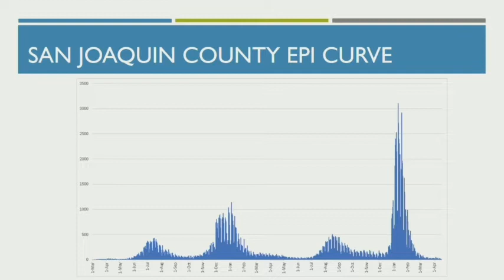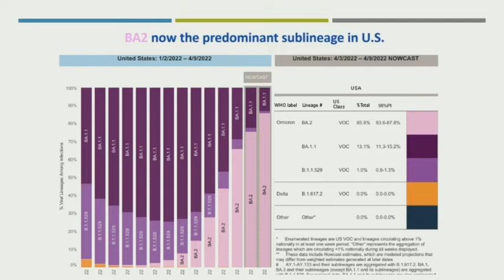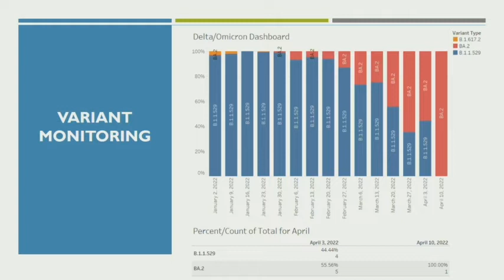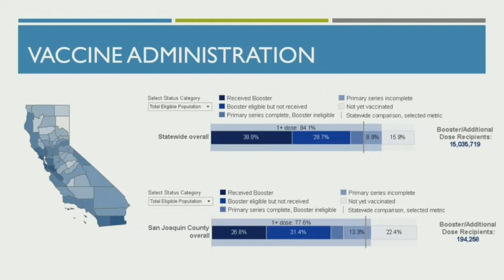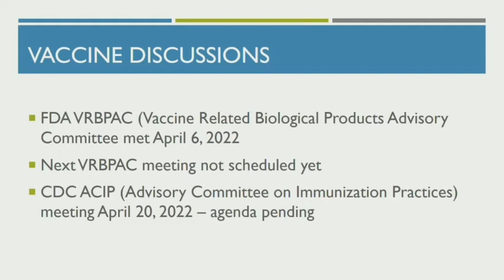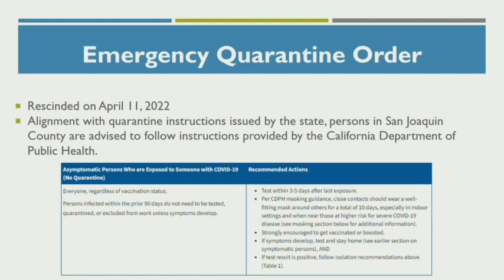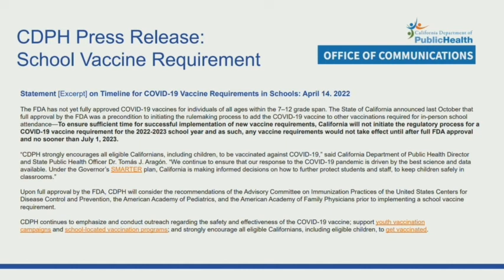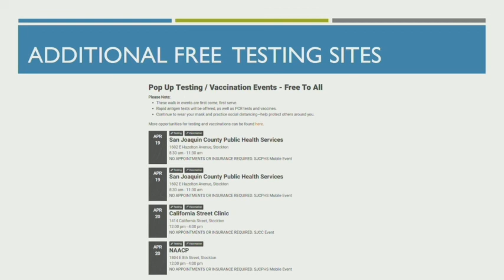4/19/2022 Update on the COVID-19 Pandemic in San Joaquin County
WATCH: COVID-19 Update presented by San Joaquin Public Health at the April 19, 2022 San Joaquin County Board of Supervisors Meeting.